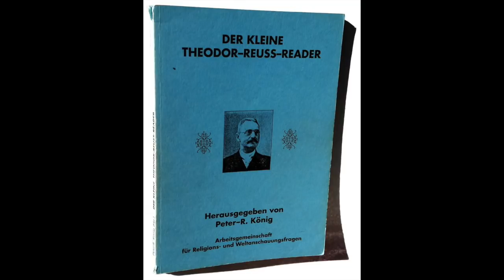#4-Jandrok me censure : Rudolf Steiner et la Franc-Maçonnerie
Quand Philippe Jandrok considère que la franc-maçonnerie est sataniste, alors que son maître à penser, son prophète, Rudolf Steiner, était franc-maçon.

Les facsimilés des lettres échangées entre Rudolf Steiner et quelques franc-maçons.